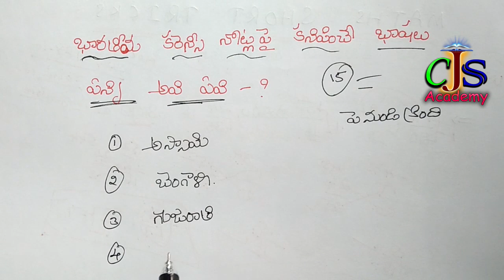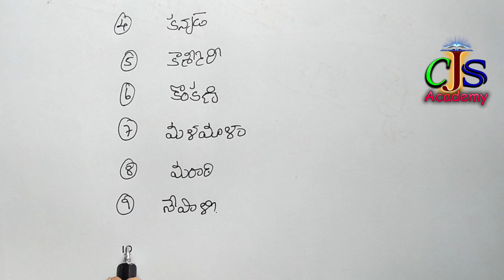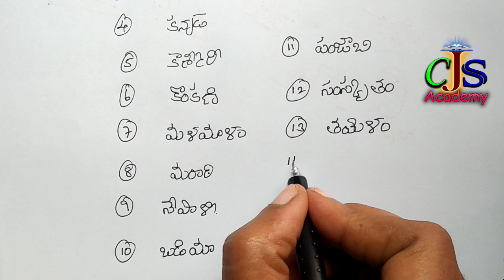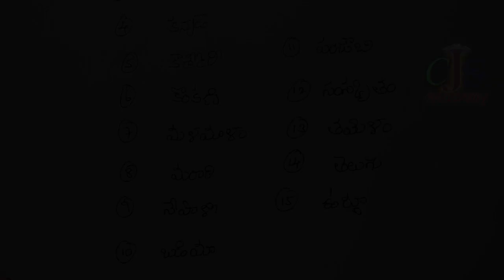Indian Currency | CJS Academy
Ts, AP, police constable, si, Ap police constable, civils, Group-1,2,3&4. Railway police and bank exams, crpf, army, vro, vra, panchayath raj secretary, JL,DL, Dsc, Gurukul, and all competitive exams.